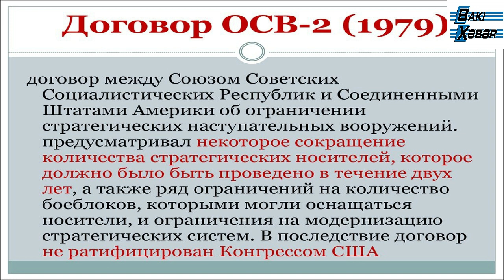Şuşada partlayan raketin İsgəndər olduğu təsdiqlənir, Rusiya isə hələ Ermənistana raket vermədiyini…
Şuşada partlayan raketin "İsgəndər" olduğu təsdiqlənir, Rusiyada isə hələ "biz Ermənistana raket verməmişik " deyilir…